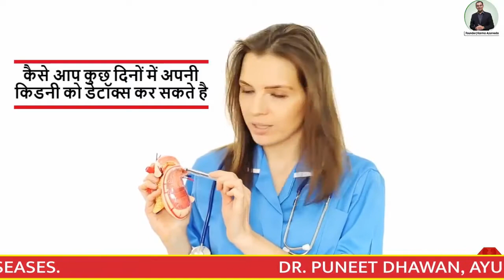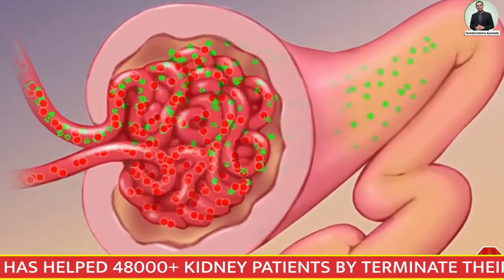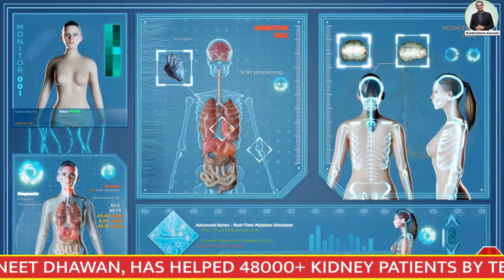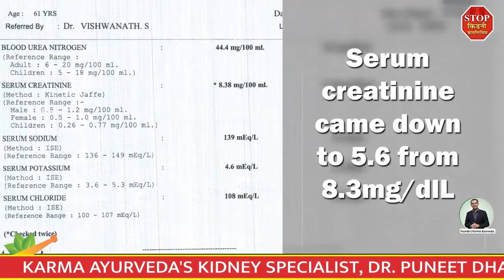कुछ दिनों में ठीक करे अपनी खराब किडनी को | Recover Your Damage Kidneys by Detox Process in Hindi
Do you know that hypertension and diabetes can cause kidney disease? Or your foamy urine is a sign of proteinuria. One more thing, if you see blood in your urine, it can be a sign of cystic kidney disease.

In this video, we have mentioned some tips to detox your kidneys. And why kidney patients should take Ayurvedic treatment?

By detoxing your kidneys, you can prevent kidney infection risk, which can lead you to kidney disease. And it is also a cause of kidney failure. So, keep yourself hydrated and drink enough water to detox your body and its organs. On the other hand, drink apple cider vinegar and lemon juice, which detox your organs, especially your kidneys.

The last two drinks are not for kidney patients; they can pressurize your ill kidney to work more than their capabilities. But, a healthy person can drink them to detox his kidney.

Now, let's look at the benefit that a kidney patient received from Karma Ayurveda's Ayurvedic treatment. Here we have shared the story of our kidney patient to prove the power of Ayurvedic treatment.

Mr. Gulam Kibria Midda from West Bengal. At that time, the patient's creatinine level was about 8.3mg/dL. And the doctor recommended dialysis to reduce his creatinine level. But, with karma Ayurveda's Ayurvedic treatment, the patient's creatinine level was reduced to 5mg/dL. He also got relieved from kidney disease and the protocol of dialysis.

If you are in the same boat and have the same health issues related to kidneys, take our treatment. No, our medicines do not cause complications in or on your body. Our medicines are made up of natural herbs and ingredients. So, you take our treatment without stress.

To reach us, share your contact or kidney disease details in the comment section. Or you can visit our kidney care center, Karma Ayurveda.

किडनी रोगी के लिए परांठा रेसेपी | Kya kidney patient paratha kha sakte hai | Diet for Kidney Patient

Guava Leaves for Kidney Problem | अमरुद के फायदे किडनी रोगी के लिए | Fruits for Kidney Disease

किडनी रोगी के लिए कौन से फल है खतरनाक? | Which Fruits Should Avoid by Kidney Patients | Kidney Diet

Kidney Diet in Hindi | किडनी रोगी लहसुन कितना और कैसे खा सकते है? | Garlic for Kidney Patients

कौनसी दाल खाएं किडनी रोगी कौनसी नही? | Best Pulses Diet for Kidney Patients | Kidney Diet in Hindi